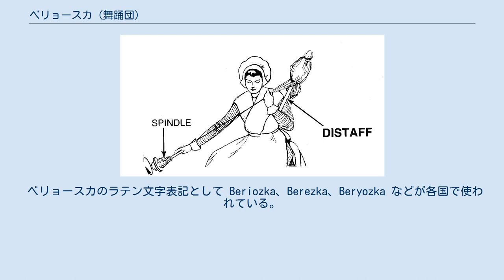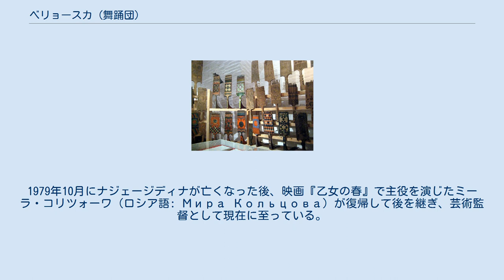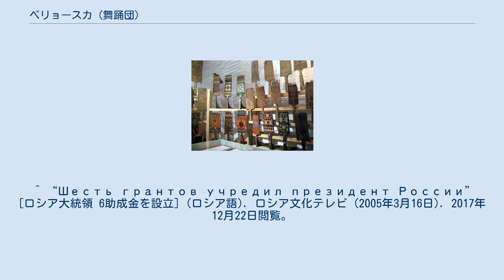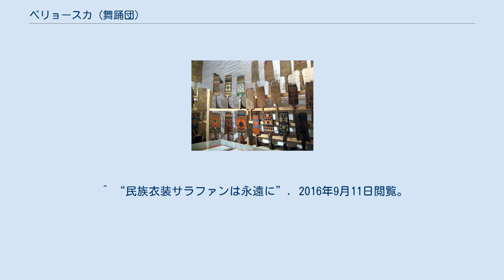ベリョースカ (舞踊団)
ナジェージディナ記念国立アカデミー舞踊団 ベリョースカ（以下 ベリョースカ または アンサンブル・ベリョースカ）は、1948年にナジェージダ・ナジェージディナ が創立した現代的なスタイルのロシア民族舞踊団。
名称のベリョースカとは白樺のこと。
ロシアを代表する民族芸能団体の一つである。
1973年から「アカデミー」国家称号を、2000年より創立者の名前を舞踊団名に冠している。
現在の芸術監督は、ミーラ・コリツォーワ。
ロシア語の名称は、 Государственный академический хореографический ансамбль “Берёзка” имени Н. С. Надеждиной である。
 ベリョースカのラテン文字表記として Beriozka、Berezka、Beryozka などが各国で使われている。
 ベリョースカの法人形態は連邦国家予算文化機関で、連邦政府機関が所管する国立（ロシア連邦立）の芸能団体である。
 アンサンブル・ベリョースカは、ボリショイ・バレエ出身のナジェージダ・ナジェージディナ（ロシア語: Надежда Надеждина）が1948年に創設した。
ロシアの民俗芸能を現代の舞台芸術へと開花させた彼女の作品、ロシアの乙女のホロヴォード『ベリョースカ』がモスクワで大きな成功を収めたことが舞踊団設立のきっかけである。
この作品には伝統民謡『白樺は野に立てり』が使われており、作品と舞踊団の名前「白樺（ベリョースカ）」の由来となった。
また、ホロヴォード『ベリョースカ』に代表される「浮上歩行」が、舞踊団の特徴の一つとされている。
 初期の頃は女性の舞踊団で、男性の出演者は楽器奏者だけだった。
当時の演出は、1960年のアンサンブル・ベリョースカの映画『乙女の春』などで確認できる。
1950年代末から1960年代前半までに男性ダンサーや男性歌手が加わり、楽団もバヤン（ロシアのアコーディオン）中心のアンサンブルから、バラライカ・ドムラを含むロシア民族楽器の楽団へと拡大された。
1979年10月にナジェージディナが亡くなった後、映画『乙女の春』で主役を演じたミーラ・コリツォーワ（ロシア語: Мира Кольцова）が復帰して後を継ぎ、芸術監督として現在に至っている。
彼女による作品も多数レパートリーとなっている。
 ベリョースカの作品の音楽、特にナジェージディナ時代のものは、楽団の音楽家によって作曲・作成されたものが大半である。
エヴゲーニイ・クズネツォフ（ロシア語: Евгений Кузнецов）やヴィクトル・テムノフ（ロシア語: Виктор Темнов）ら歴史に刻まれた音楽家たちの活躍は舞踊団をより大きな成功に導いた。
衣装美術にも特徴があり、公演のアナウンスでは音楽担当者だけでなく衣装担当者の名前も紹介することがある。
 ロシアを象徴する舞踊団として世界各地で公演を行い、世界80ヶ国以上に足跡を残している。
2003年には日本でも公演が行われた（ウェブ上には日本国内の情報がほとんど残っておらず詳細は不明）。
 （作品名の原語はすべてロシア語） 作品名の原語はすべてロシア語で、日本語タイトルは参考訳となっている。
作品名が伝統的なダンスの名前や用語となっているものはそのままロシア語をカナ表記した。
実際、ロシア国外の公演では翻訳せずに紹介されることがある。
 ロシア語では人名にも格変化がある。
公式サイトの レパートリー で作品ごとに書かれている各担当者名のうち、作品制作者と音楽担当者は語尾が変化した形、衣装美術担当者は変化していない形となっている。
なお、語尾のみでは単純にどの格か判別できないものがあるため、機械翻訳を使うと本来の形に戻されなかったり、女性名が男性名に変わっていたりすることがある。
 2017年にできた公式サイトのレパートリーにある個々の作品の衣装美術担当者名は、公式サイトの記述時点で使われている衣装の担当者であるため、以下では省略した。
 女性舞踊 男女の舞踊 男性舞踊 作品群 女性舞踊 男性舞踊 長編作品 『モスクワのホロヴォード』は『灰色のホロヴォード（Серый хоровод）』の別名があるようだ。
 映像資料 これらの他にもロシア各地のフィルハーモニー協会や劇場、テレビ局などにより映像や写真、インタビューなどが公開されている。
 ^ 名称の由来については「概要」節を参照。
ロシア語 Берёзка のカナ表記は「ベリョースカ」が定着して...